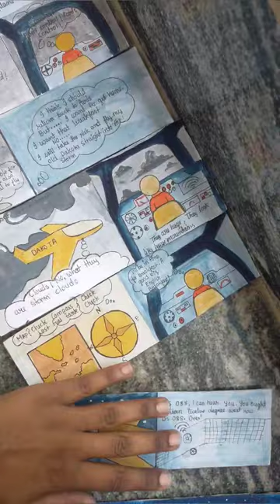How to make comical strips or comics of chapter black aeroplane comic books#art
How to make comical strips or comics comics chapter black aeroplane comic books#art